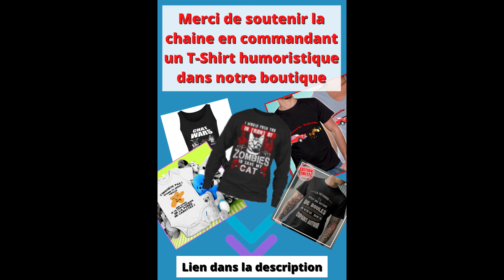Les NFT vont ils disparaitre aussi vite qu'ils sont arrivés ?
Les NFT (non-fungible tokens) ont fait leur entrée sur la scène artistique et technologique en 2021. Nous avons demandé à deux experts s'ils seront encore sur toutes les lèvres en 2022.

NFT - "Un mot compliqué pour expliquer quelque chose de très simple", voilà comment John Karp décrit les NFT. L'entrepreneur est l'auteur d'un livre sur le sujet et a accepté, avec Fanny Lakoubay, consultante en art spécialisée dans les NFT, de partager avec le HuffPost son point de vue sur ce phénomène technologique et artistique, dont on se demande s'il s'agit d'une mode vouée à s'éteindre ou si elle va perdurer.

La personne qui possède une œuvre numérique en est le plein propriétaire une fois qu'elle l'a obtenue sous la forme d'un NFT. "Vous pouvez le vendre où vous voulez et à qui vous voulez, vous pouvez le donner, le prêter, le mettre en gage ou le détruire", explique John Karp.

Pour Fanny Lakoubay, un jeton non fongible entraîne également la notion de rareté : "Avant, il n'y avait aucun moyen de prouver la rareté d'une œuvre numérique.

Cependant, la rareté est un élément important du marché de l'art, mais pas le seul. Un NFT permet de donner de la valeur à une œuvre dématérialisée.

Une "évolution naturelle de notre mode de vie".

Cette poussée des NFT n'est pas négligeable et ne s'arrêtera manifestement pas. Pour John Karp, les gages de richesse, autrefois essentiellement physiques, deviennent virtuels à mesure que nous devenons des "êtres numériques".

"Notre représentation en ligne devenant de plus en plus importante", notamment à travers les réseaux sociaux, il est "normal que nous voulions afficher nos signes distinctifs et nos gages de richesse extérieure dans ces lieux où nous passons du temps", explique l'auteur.

Et comme le mentionne Fanny Lakoubay, posséder des NFT, c'est aussi bénéficier d'un certain statut. "Beaucoup diront que c'est inutile, mais c'est la même logique qu'un collectionneur qui achète un Picasso : cela donne un certain statut. Mais cette fois en ligne.

Autre preuve que le phénomène prend de l'ampleur et va continuer à se développer : Twitter expérimente la certification NFT sur sa plateforme.

Les utilisateurs possédant des NFT peuvent les utiliser comme photos de profil, et l'authenticité des NFT serait alors garantie par Twitter.

Certaines personnes publient déjà leur collection numérique sur leurs réseaux et "beaucoup de gens disent qu'ils ont gagné beaucoup de followers depuis que leur photo de profil est un NFT", rapporte le consultant.

Pour John Karp, les NFT sont "une évolution naturelle de notre façon de consommer et de vivre".

Pour lui, il s'agit avant tout d'accepter, ce qui, selon lui, est "énorme". Il le compare à Facebook : "Il y a quinze ans, nous disions "ma grand-mère sera sur Facebook", et aujourd'hui nous constatons que personne n'est sur Facebook, sauf les grands-mères".

Ainsi, pour John Karp, la NFT, désormais destinée à un public familiarisé avec l'informatique, est appelée à se démocratiser.

Cette position est toutefois relativisée par Fanny Lakoubay. Elle estime que la technologie doit encore être simplifiée pour convenir à un public plus large.

Et pour une bonne raison. Pour acheter des NFT aujourd'hui, vous devez échanger des euros ou des dollars contre des crypto-monnaies, Bitcoin ou Ethereum (la monnaie la plus utilisée pour les NFT). Une manœuvre qui n'est pas encore à la portée de tous.

Cette monnaie virtuelle est ensuite stockée dans un "portefeuille", un échange numérique. Tout cela nécessite des manipulations informatiques longues et fastidieuses.

"Ce n'est pas difficile, mais cela prend du temps. Certaines personnes sont prêtes à prendre ces mesures parce qu'elles ne veulent pas manquer le début de quelque chose", confie l'expert, mais "pour que davantage de personnes le fassent, il faut que ce soit plus facile, et nous n'en sommes pas encore là."

Une technologie qui garantit l'authenticité des œuvres !
Les NFT sont des œuvres essentiellement dématérialisées qui accompagnent l'émergence d'un nouveau mouvement artistique : l'art numérique. Un domaine qui englobe de nombreux styles tels que la 3D, le dessin numérique ou l'art programmable. "Le numérique est un morceau de code, et dans ce morceau de code, il peut y avoir n'importe quoi", explique John Karp.

Mais les NFT sont avant tout une technologie qui pourrait s'avérer très utile à l'avenir. Faisant écho à l'idée de rareté exprimée par Fanny Lakoubay, John Karp explique que les ENT permettent de " certifier un ensemble d'actes authentiques de manière sûre et certaine, de manière non falsifiable et traçable ", et donc un acte de propriété ou d'authenticité. Un autre élément qui nous pousse à croire que les NFT pourraient devenir une partie intégrante de notre vie quotidienne.